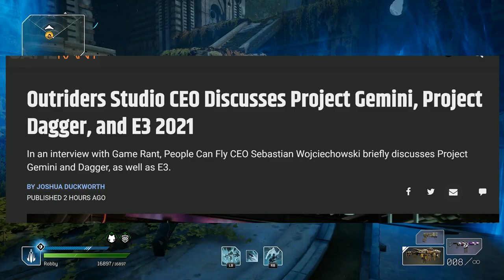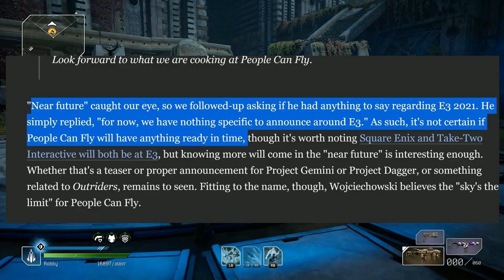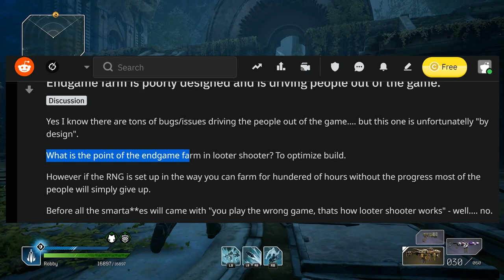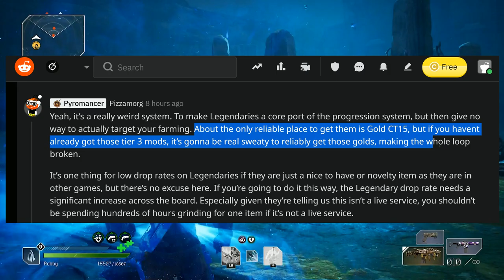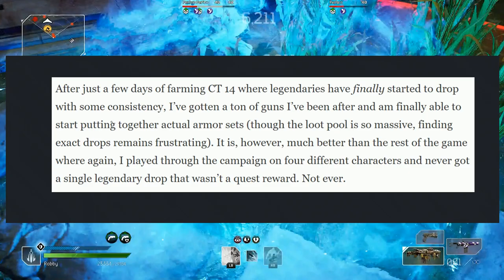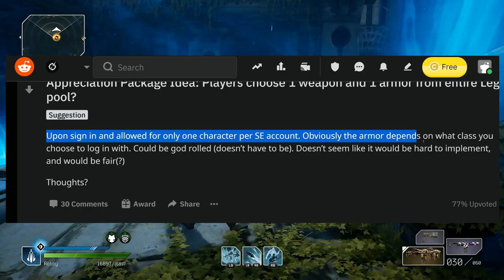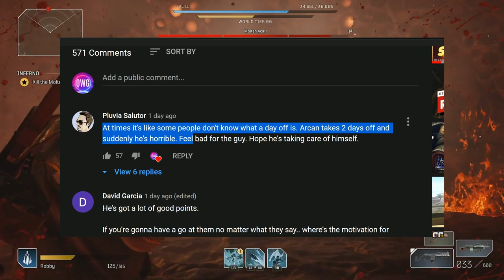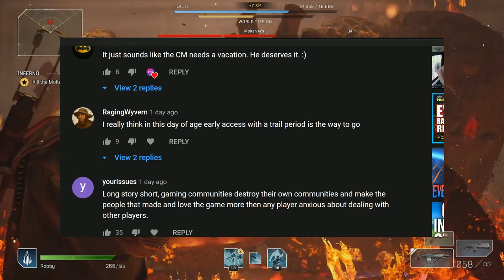Outriders - This IS EXCITING! Dev Team on "New Stuff" For The Future of People Can Fly's Projects!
Outriders News Update - We've got some exciting news regarding future projects from the dev team of Outriders, People Can Fly.  Let's take a look at what they're working on, plus when can we expect announcements?  Also, more on the Outriders' end game and how you can take advantage of THIS to really enjoy it!